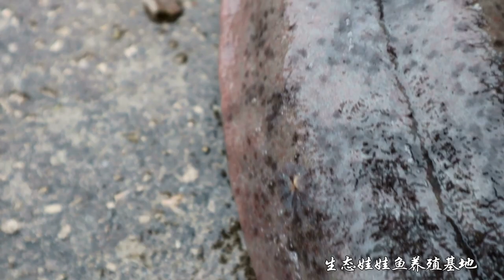Vlog22 王刚亲手抓养殖娃娃鱼，虽说大鲵长的丑，但味道是真香！“娃娃鱼炖鸡”绝对的进补好菜✌